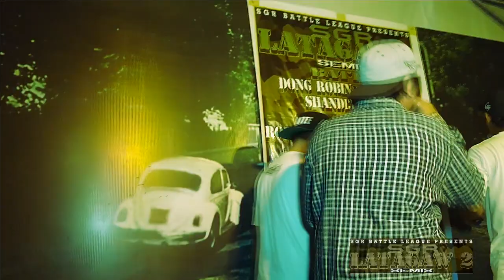RMUS FT. NFLOWINZ (LATAGAW2)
SCARS X STOGIE X JR ZERO X NFLOWINZ

PUNGKO2 SA PARDS AUG 3 2019 QUIRINO ST DAVAO CITY